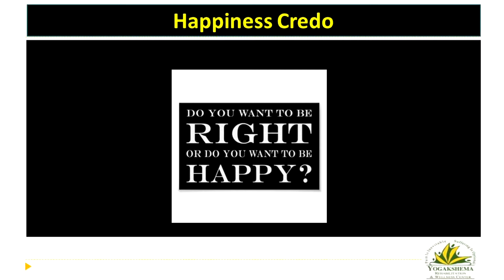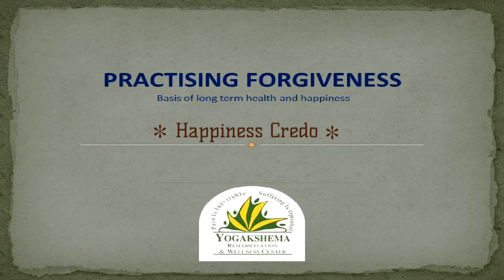Happiness Credo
This short clip  is part of session " Practicing forgiveness : Way to Evolve through Self directed Neuroplasticity" delivered by Dr.Usha Vasthare. She is the founder of Yogakshema.
She was a faculty at Temple University School of Medicine for 17 years. Subsequently she worked as Clinical Project coordinator, Parkinson’s Disease and Movement Disorder, Pennsylvania Hospital, which honored her with Service Excellence Award.